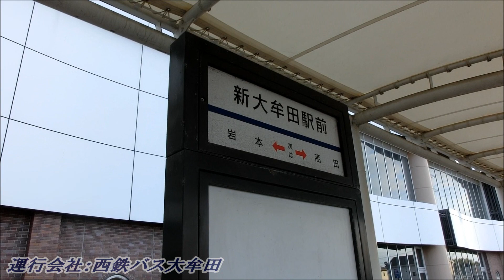《2022年2月15日までの試験運行》西鉄バス大牟田【快速55】新大牟田駅アクセスバス2022（新大牟田駅前→大牟田駅前）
新大牟田駅前→北吉野→田隈→長溝町→東新町→旭町→終点：大牟田駅前

2022年2月15日まで試験運行されてたアクセスバスの復路です。
新大牟田から乗車したのは自分含めて2人. やはり利用者が少ない。
【55】南関系統を新幹線の時間に合わせてダイヤを組むだけで事足りる感じなのでしょうかねぇ. 。今の状況だと。